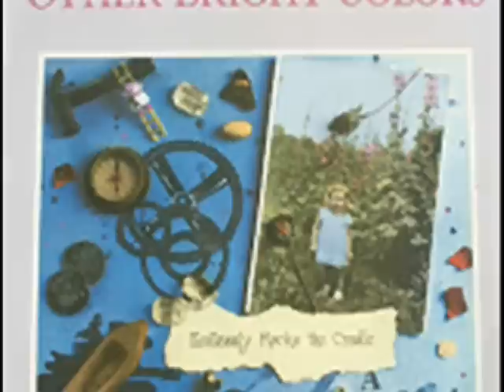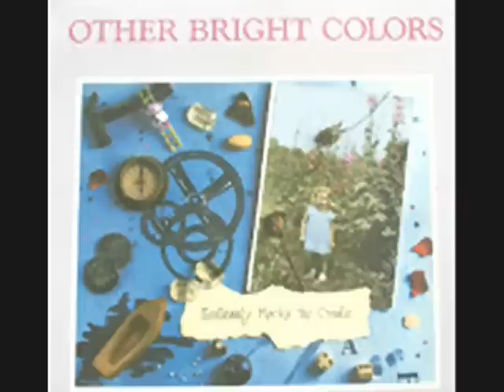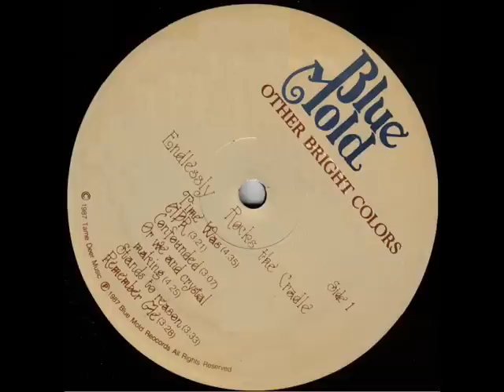Other Bright Colors - WHISKEY BOTTLE (1987) Track 8 on Endlessly Rocks The Cradle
WHISKEY BOTTLE.   Here's a jangle rocker from Carrboro, North Carolina. Other Bright Colors released a 1985 single  "Stands To Reason" b/w "Circle Square".  Then came the wonderful LP Endlessly Rocks The Cradle.  Many of the tracks were reminiscent of R.E.M.'s Murmur, or Reckoning, but far deeper and more meaningful than the fare hundreds of R.E.M. soundalike bands were cranking out in the clubs back then.  The LP was released in 1987.  Here is WHISKEY BOTTLE, track 8 on the album.